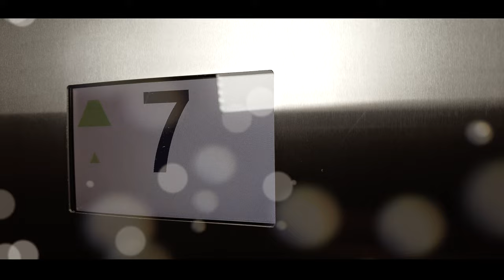Hüseyin - Derya (Klip)